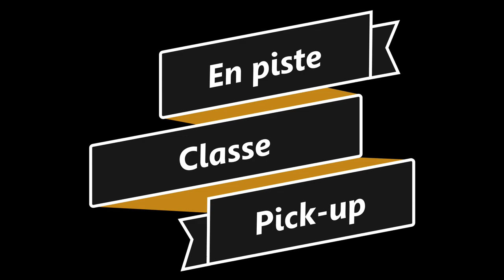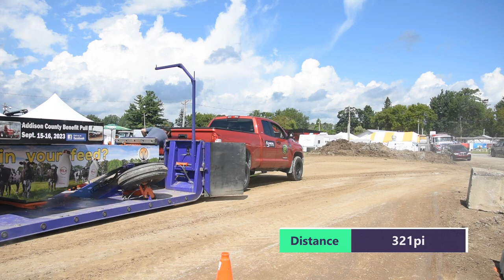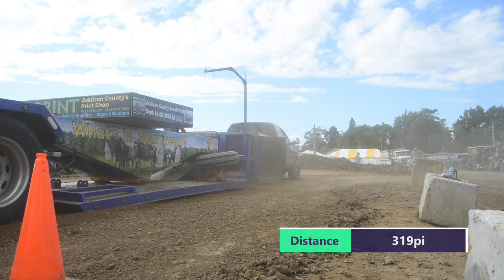Tire de Tracteurs de Bedford 2023 Classe Pick up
Les meilleurs crochets des classes pick-up de la Tire de Tracteurs de Bedford